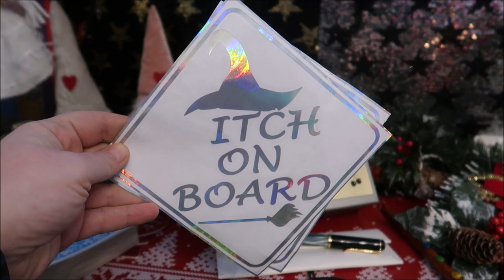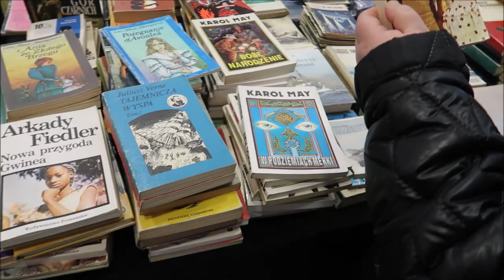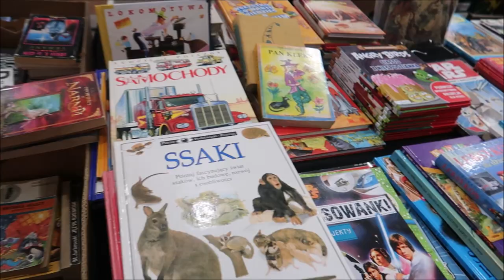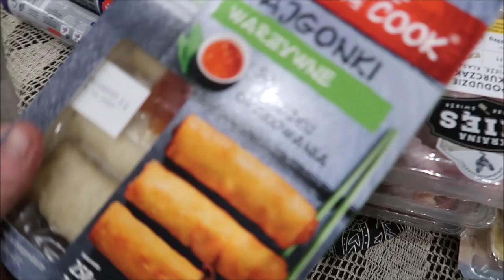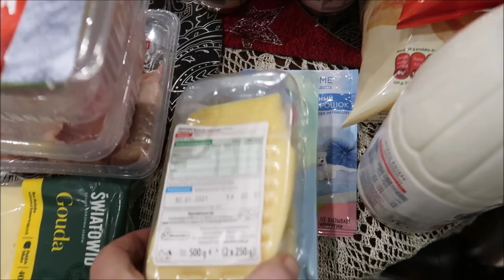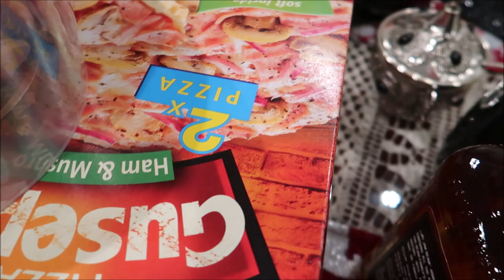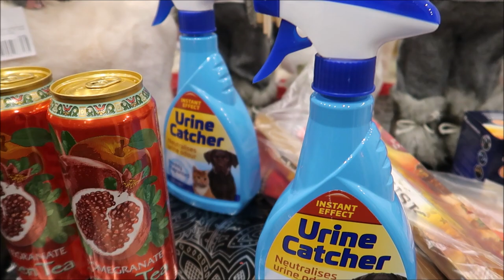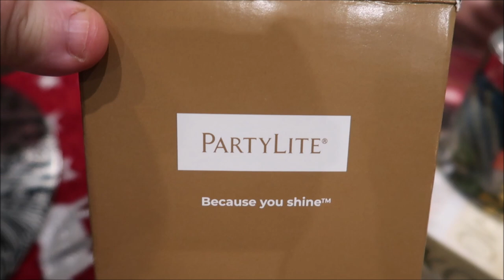Vlogmas 2020 dzień #12